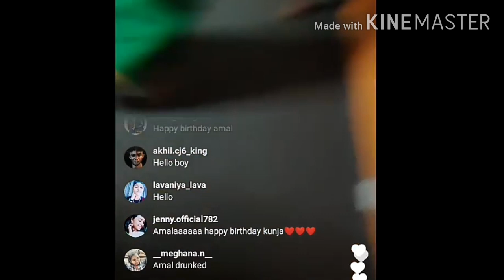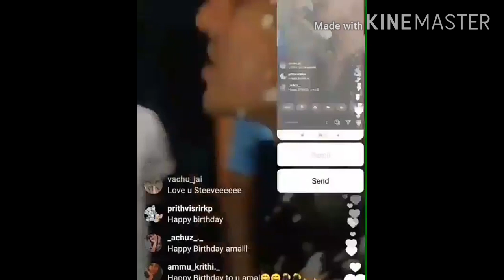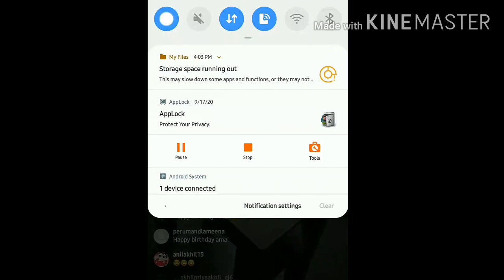akhil live on amal birthday celebarations akhilcj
amal birthday celebration ll cakr cutting on his borthday praty ll with akhil steeve friends ll